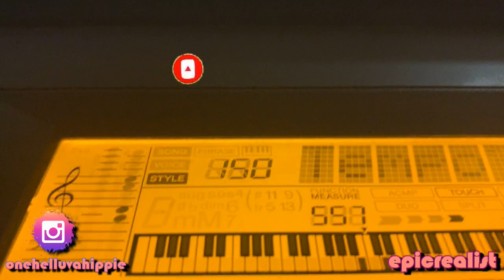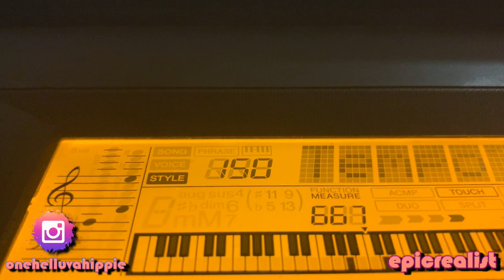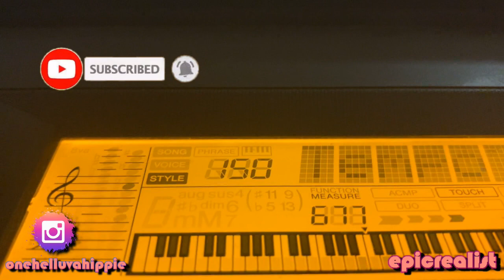☯ new tunes 2021. ♫ musicislife | Epic Realist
Who misses my piano tunes?

Health & Fitness IG: curly.fit.mama.of.5
Hair & Homeschooling IG: curlsofinnocence